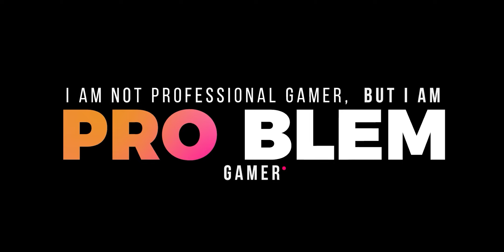Hampir Victory Royale karena Musuh Pro Sniper woy wkwk Part 2 - Fortnite Gameplay Indonesia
Video gameplay fortnite kali ini gue main bareng sama problemos dan disini entah kenapa ada musuh yang pro sekali memakai sniper dan squad problem ini dibantai wkwk ini part 2, tonton aja lah ya.